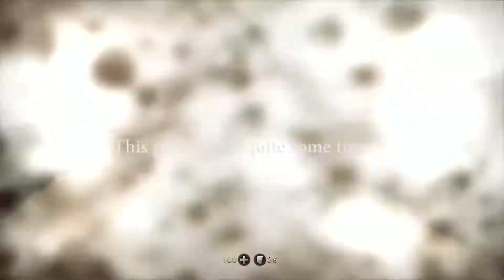Wolfenstein: The Old Blood (Part Six)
A glitch turns out to be the most horrifying part of this entire game.